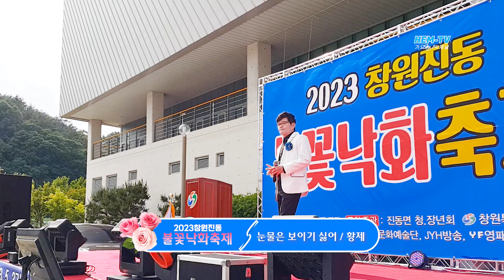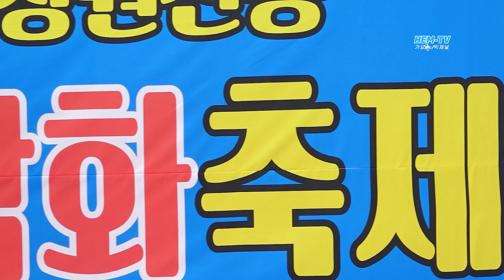황제 눈물은보이기싫어 2023창원진동불꽃낙화축제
진동종합복지관 광장 하늘을 메운 한지에 불을 붙이면서 축제가 시작된다
한지와 숯 가루를 재료로 만들어진 낙화는 바람에 불꽃을 날리면서 땅으로 떨어진다
이것이 일품이다 불꽃낙화축제에 다녀 왔습니다

2023창원진동
불꽃낙화축제

일시:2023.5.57(토)오후4시
장소:진동종합복지관광장
주최.주관:진동면 청,장년회/창원특례시
후원:한국실버경찰봉사대,경상남도다문화예술단
      JYH방송,YH영채밀리 프로덕션